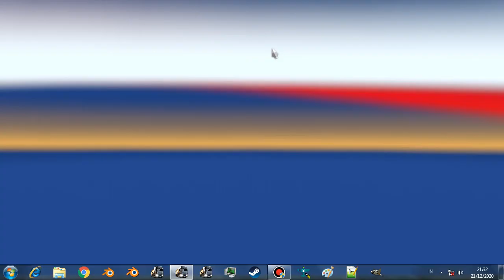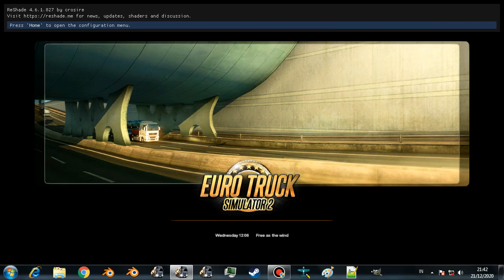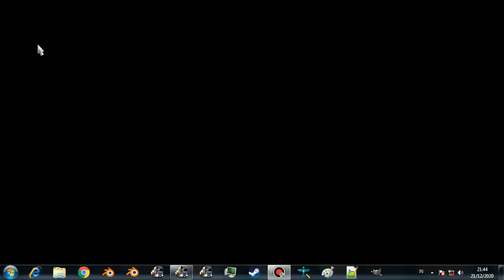HINO 500 SA - Edit Dolanan Chanel Tester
Review dikit HINO 500 SA - Edit Dolanan Chanel Tester

jangan lupa beli mod HINO 500 by SA produk harga murmer langsung aja klik link 👇

untuk editanya masih WIP yh 😁

ETS2 1.36
Mod HINO 500 By SA produk

Livery by :
Krisma Arianto
Ferdhian Akbar Rahmadhani